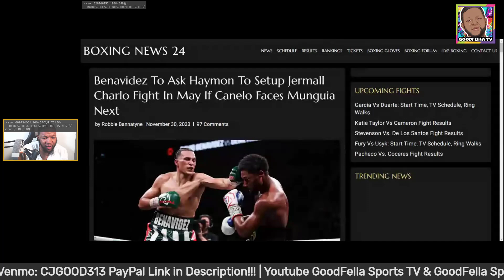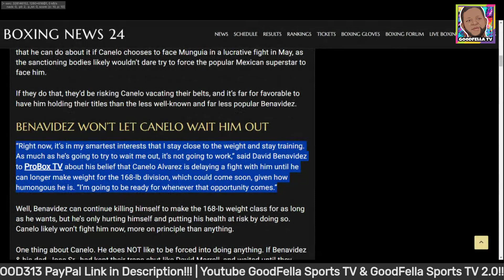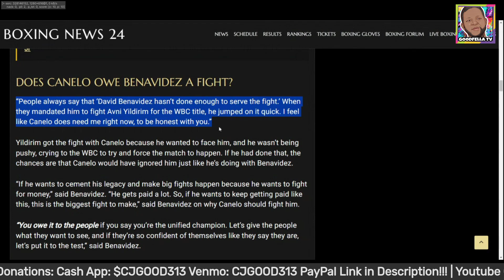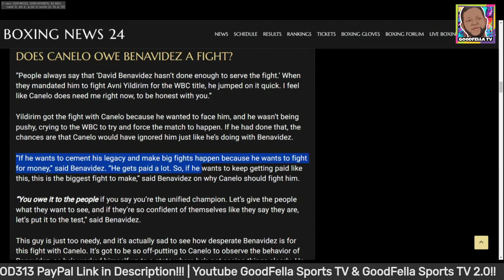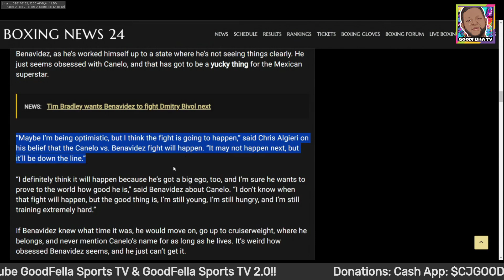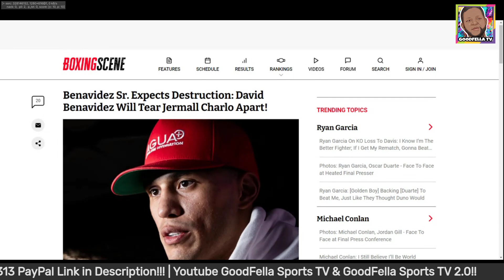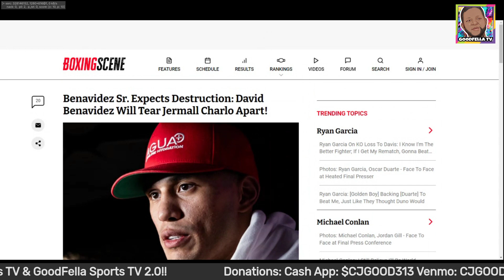David Benavidez Gunning For Jermall Charlo to Cut Canelo Options Down!!!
$CjGood313

CJGOOD313